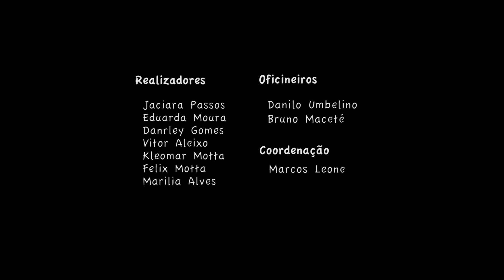NAO HÁ VAGAS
Filme resultado da Oficina Audiovisual realizada em Maceté. Nele os jovens abordam de forma humorada o descaso com o cemitério de Maceté.